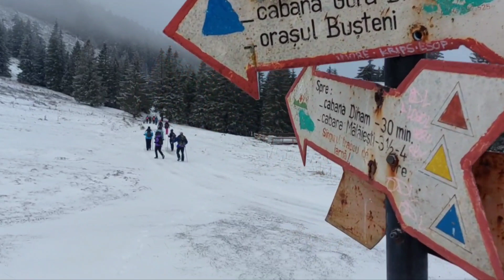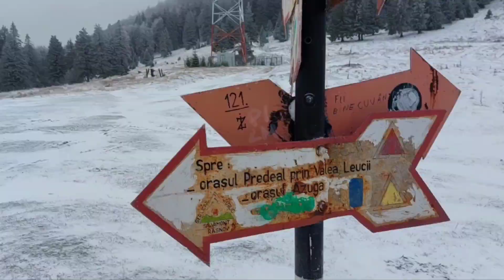PÂRÂUL RECE 960 m - La ȘIPOTE 1100 m - cab. FORBAN - 1217 m - saua BAIULUI 1354 m - cab DIHAM 1320 m